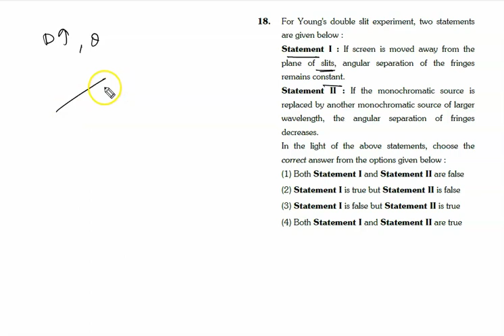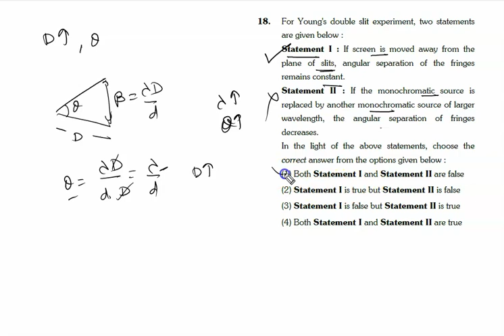For Young's double slit experiment, two statements are given below :Statement I : If screen is moved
the complete playlist of 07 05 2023 paper